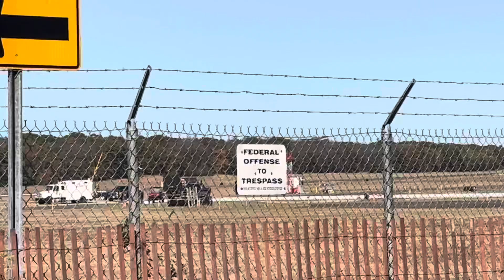Piper PA-28-140 (N15140) departing at Brookhaven Calabro Airport